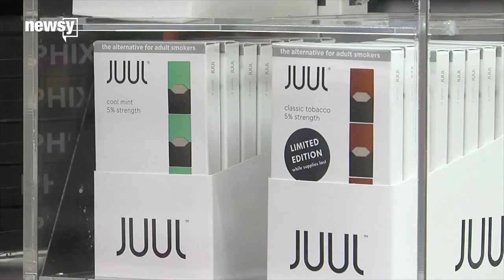FDA conducts surprise inspection on Juul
In a surprise inspection, the FDA was looking for documents related to Juul's sales and marketing practices.